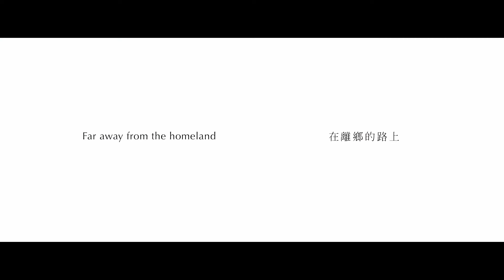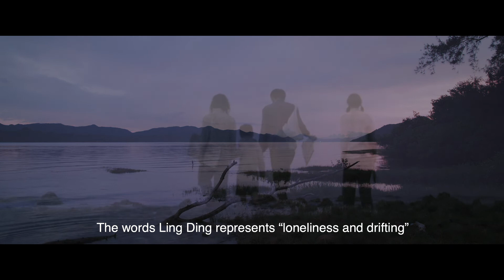The Ocean of Loneliness International Official Trailer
The Ocean of Loneliness  (2021)

Producer: OOnagh Chan
Director：Lau Tin Yam

Synopsis：

In the 1960s, food shortage is worsening in a rural village somewhere in Asia. A young educated female Vivian and a young farmer Sean are living with Sean’s aged sick mother.

The young couples feel helpless with the food shortage. Vivian wishes to take Sean to the city for a stable life, while Sean insists that they cannot abandon his aged sick mother and look for a better living. Sean hopes the family can walk through the hardship together.

The clock was ticking because the Central Government will soon issue order to suppress escape attempts. Meanwhile, Vivian’s body is getting nausea and her mind is getting anxious.

Sean’s mother passes away out of sudden, two young couples holds a simple funeral and start on their journey to the city. The couple’s sorrow and regrets in the past are yet to be explored in the journey…